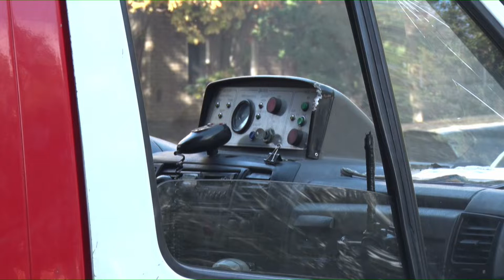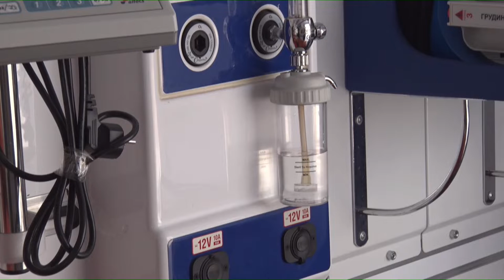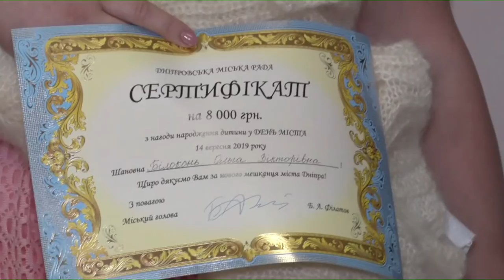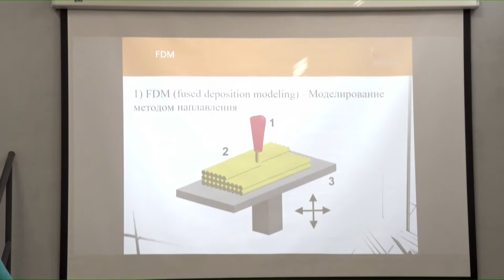Новини OPEN NEWS від 17 вересня 2019 року 19:00